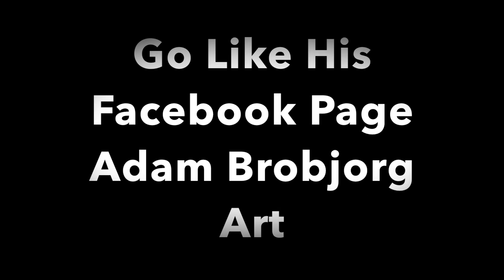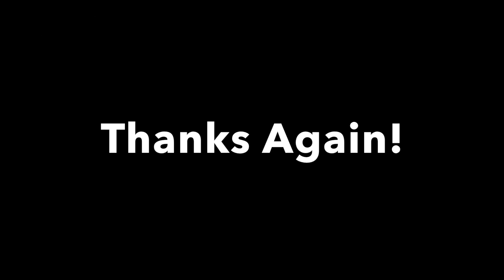Adam Brobjorg Art Presents Pohlenz Valcucine